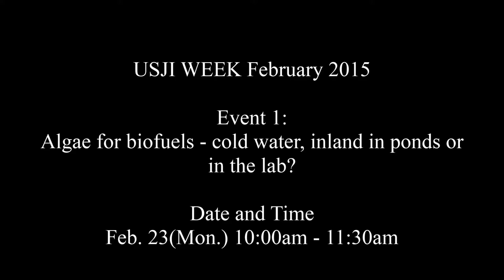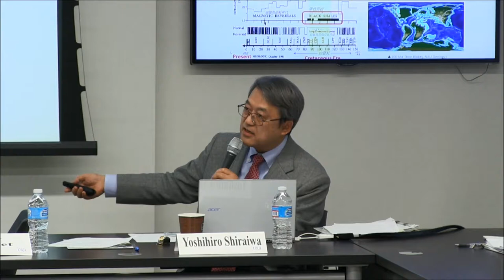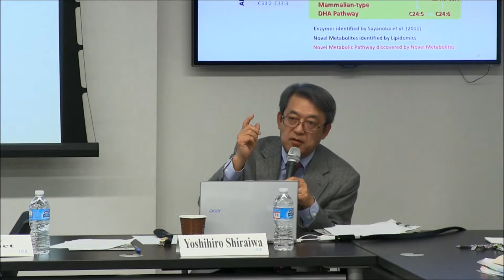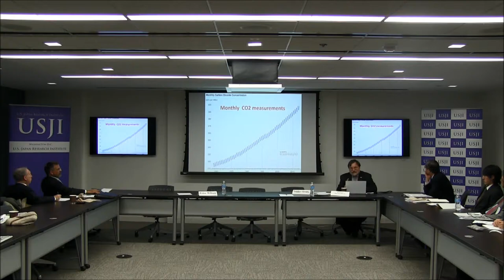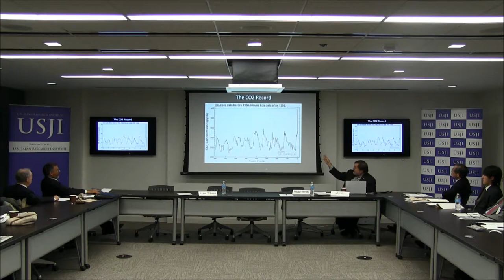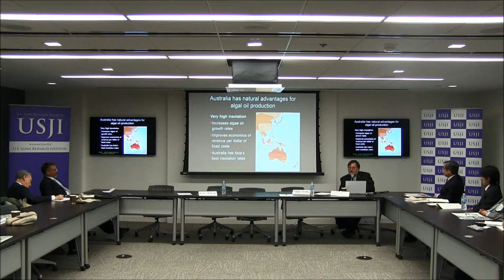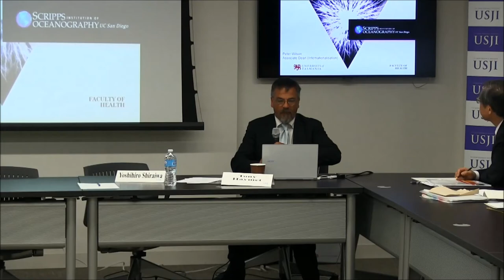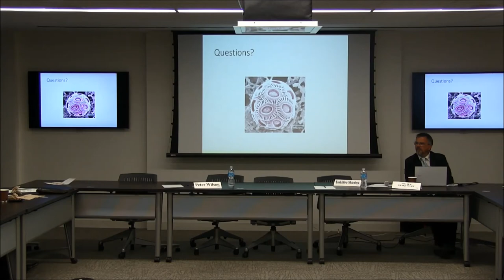USJI WEEK Event 1: Algae for biofuels - cold water, inland in ponds or in the lab?